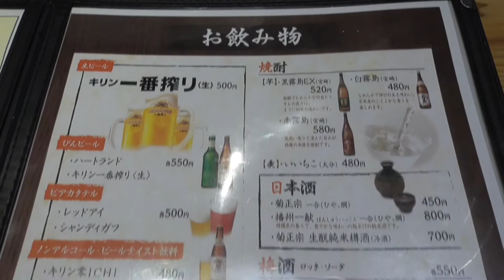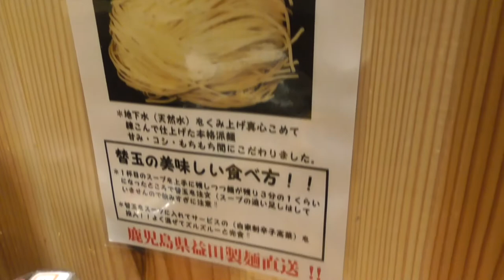【神戸グルメ】みやざき地頭鶏の鶏ガラととんこつのラーメンを食べに「丸銀らーめん 六甲道店」さん行ってきた。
皆さんご機嫌いかがでしょうか？めぐるです。
今回めぐるは灘区にある「丸銀らーめん 六甲道店」さんに行って参りました。

00:00 外観
00:07 地図
00:14 メニュー
01:52 着丼
02:22 実食

フリー素材

googleearth